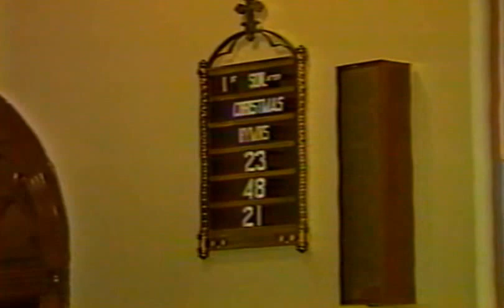Christmas Concert at St John's (early 1980s) - Excerpt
A very brief excerpt from a Christmas Concert at St. John's Lutheran Church, Greenpoint, Brooklyn, New York in the early 1980s. The music heard is "Variations on a Noël" by Louis Claude Daquin (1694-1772), played on the Jardine Organ by Eero Richmond.